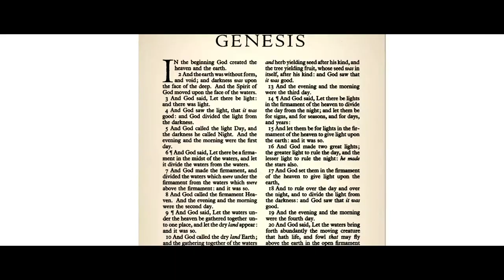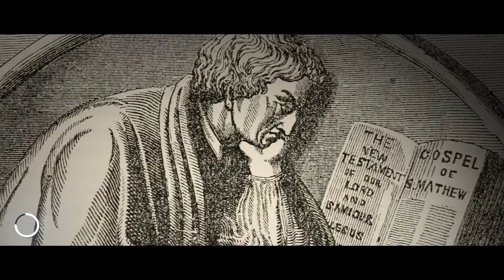3 Minute Thoughts: Ben Holloway - Philosophy of Education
In Episode 10 of "3 Minute Thoughts", Dr. Ben Holloway, Professor of Philosophy and History of Ideas, explains how different philosophies have influenced education throughout history.

-- Social Media --